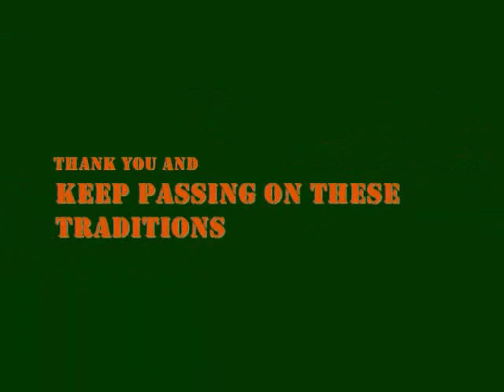Medicinal Plant Series - Jewelweed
The Backwoodsman's Institute Presents: Medicinal Plant Series - Jewelweed. In this video Scott shows how to identify jewelweed and discusses how to utilize it.